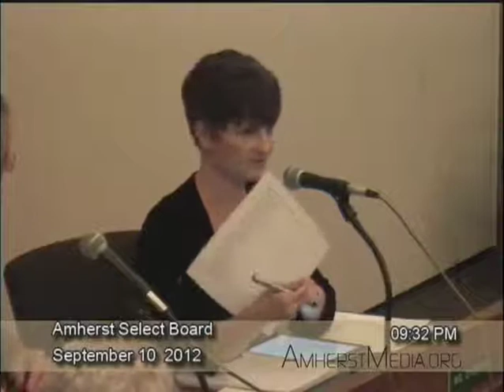Amherst Select Board: 9-10-12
Amherst Select Board 9-10-12 from Amherst Media. Like this? Watch the latest episode of Amherst Media on Blip!